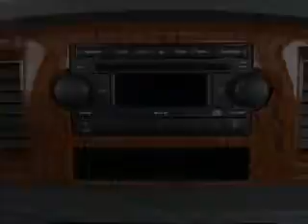2007 Dodge Ram 1500 - New Port Richey FL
Year: 2007
Make: Dodge
Model: Ram 1500
Trim: SLT
Engine: 5.7 liter 8 cylinder 16 valve
Transmission: Automatic
Color: Red
Mileage: 64334
Address:
4023 US highway 19